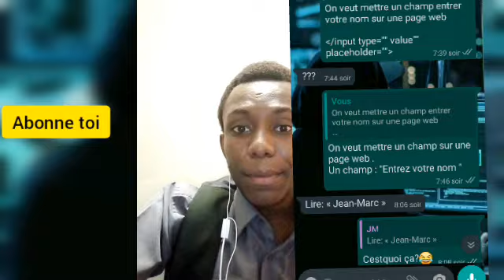STORY TIME : MA PREMIÈRE JOURNÉE À L'UNIVERSITÉ INDIENNE DE HACKING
Hey les geeks, je vous présente le teaser de mon Prochain court métrage sur l'informatique.

Salut les geek! Bienvenue dans cette story time. je vous explique ennlong et large ma première journée dans
 L'UNIVERSITÉ INDIENNE DE HACKING

Vous pouvez suivre ma mini série sur le HACKING :

MINI SÉRIE : LES HACKERS ONT UN INCROYABLE TALENT